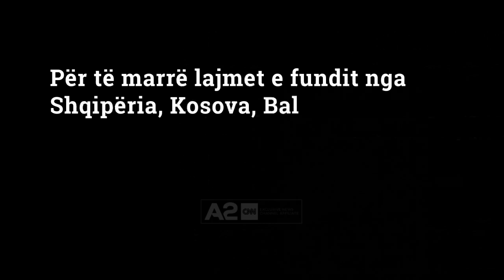Prezantohet plani i ri, Franca vendos kuota për emigrantë të kualifikuar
Një kundërshtar i zëshëm i emigracionit të paligjshëm, presidenti francez Emanuel Macron, bën një hap të rëndësishëm drejt luftimit të fenomenit. Në një përpjekje për të kënaqur votuesit e djathtë, Macron ashpërson qëndrimin dhe vendos kuota për emigrantët që do të lejohen të punojnë në vend.

Kryeministri Eduard Philip, zbuloi të mërkurën masat e reja të qeverisë, që sipas tij synojnë të rikthejnë kontrollin ndaj emigracionit. “Ka të bëjë me sovranitetin. Ne duhet të rimarrim kontrollin e politikës sonë të emigracionit. Synimi ynë është të vendosim objektivë sasiore, ose kuota, për emigracionin profesional”, tha Philip.